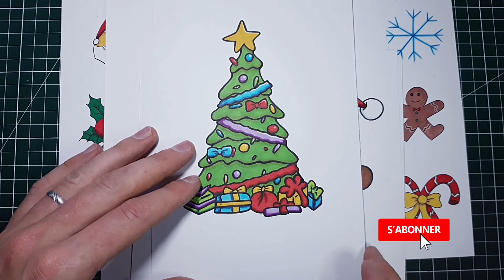🎅 Je vous présente tous mes dessin de Noël 🎅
Dans cette vidéo je vous montre tous mes dessin de noël.
In this video I show you all my Christmas drawings.
Comment dessiner   - Tutoriel étape par étape!

Voici ici un tutoriel dessin fait entièrement au crayon HB.
Le coloriage est entièrement réaliser aux feutres à alcool.

Allez c’est parti pour un Tuto Dessin! Pensez à reproduire la grille de proportion, ça va beaucoup vous aider! (ce sont des carrés de 2cm par 2cm tout simplement).